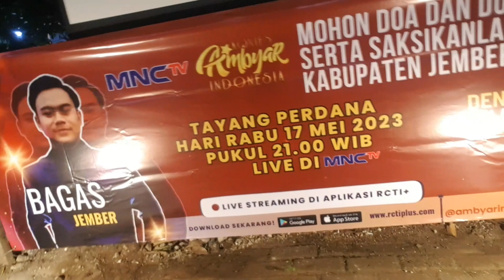KONTES AMBYAR MNCTV BIKIN PERUM BAP AMBULU TERHERAN HERAN KARENA BAGAS TERSINGKIR DI 10 BESAR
kontes ambyar bikin warga BAP bumi ambulu permai benar benar bikin ambyar.penampilan Bagas sangat energik,suaranya juga merdu.tapi sayang...Bagas tereliminisi di 10 besar..